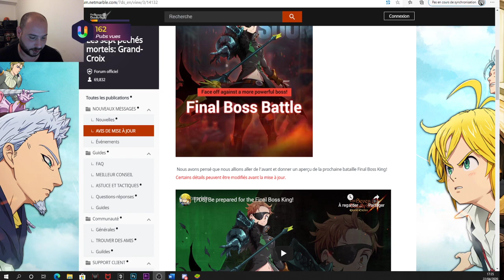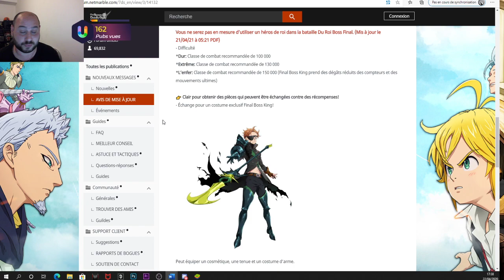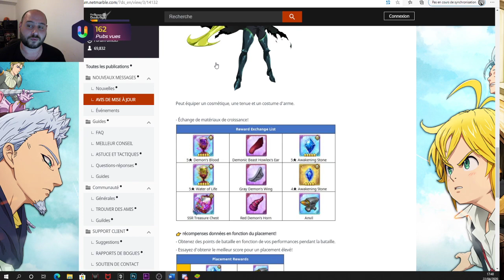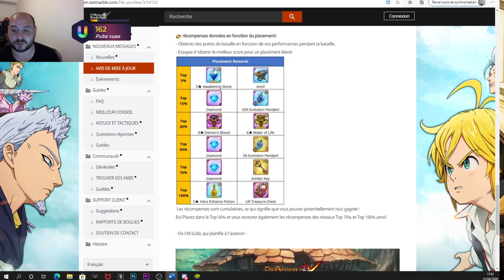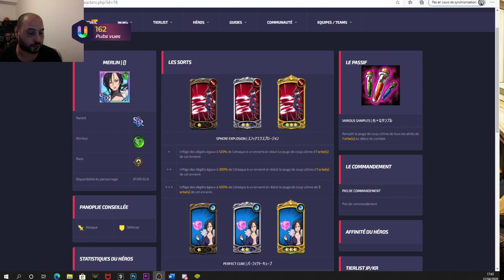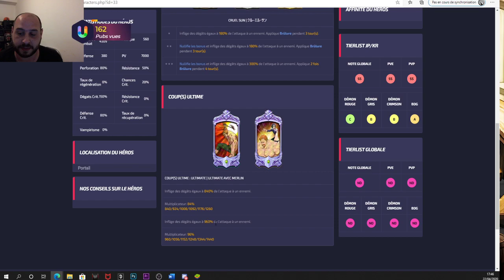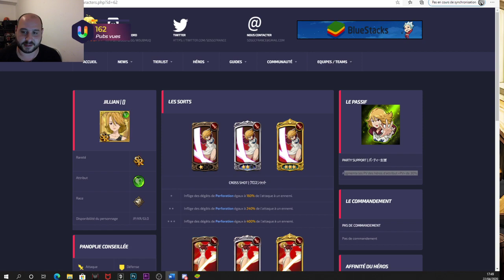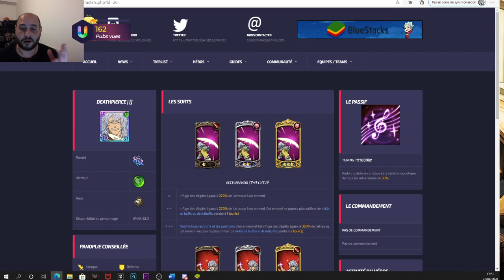Bien se préparer a l'arriver du super boss King sur Seven Deadly Sins Grand Cross